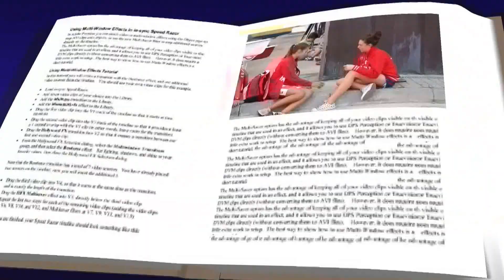eravamo a prà